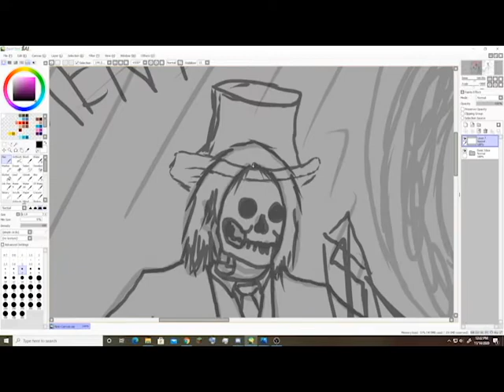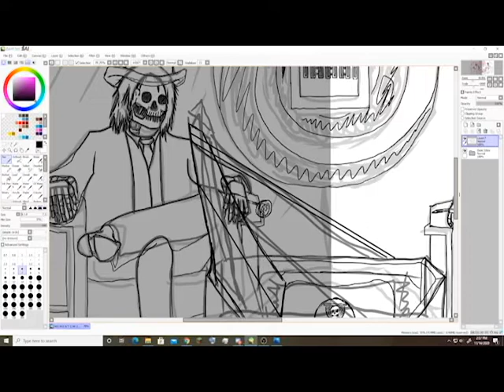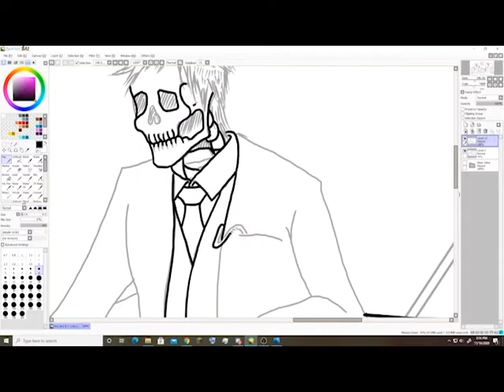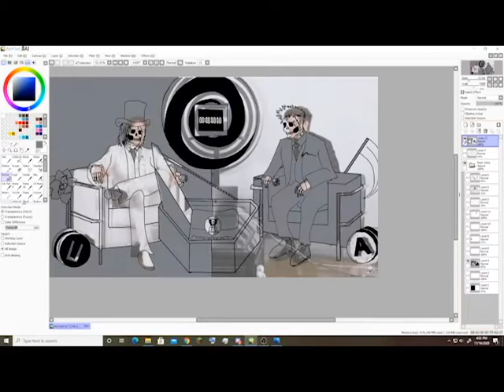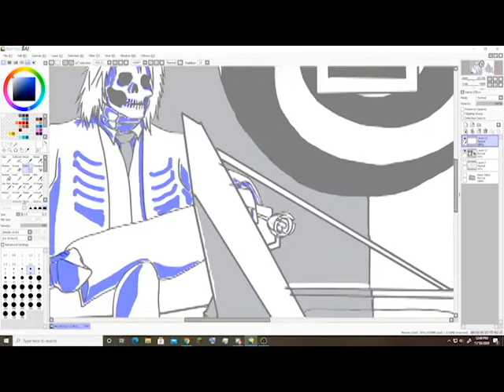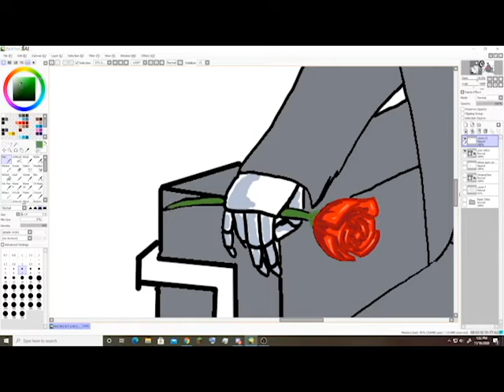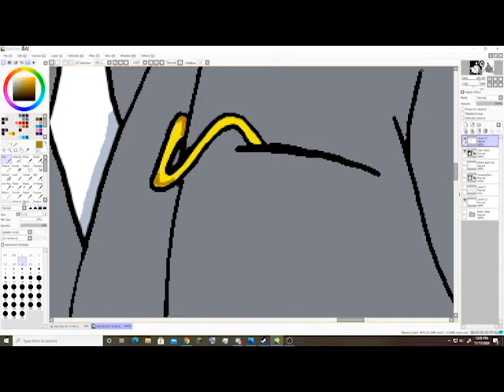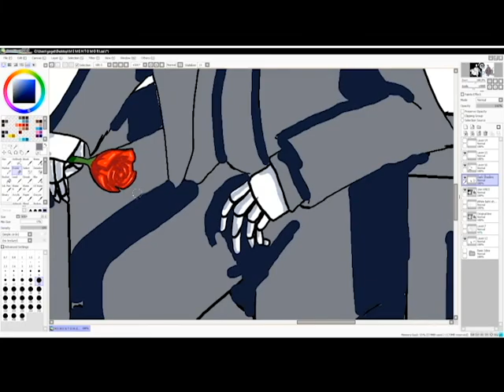Memento Mori - Speed Paint for [Channel Deleted]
New to Digital Art, but I hope you enjoyed!
Toby Fox: It's Raining Somewhere Else.

And Remember, M E M E N T O M O R I